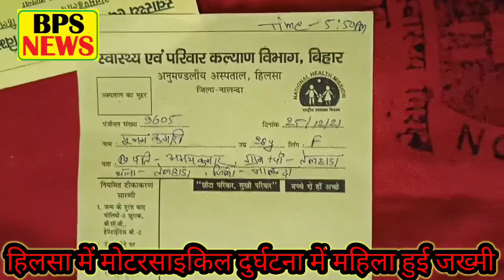हिलसा में मोटरसाइकिल दुर्घटना में एक महिला भी जख्मी